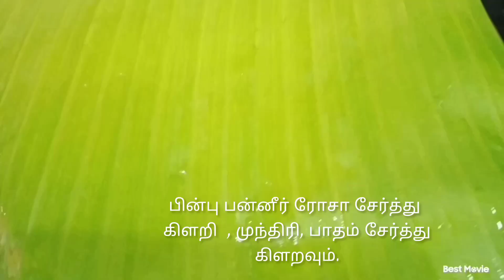Ash gourd rose gulkand in tamil😋 பூசணி குல்கண்ட் 😋@megazkitchen